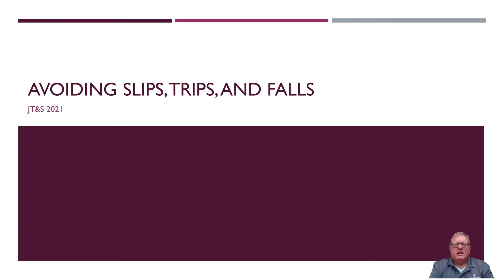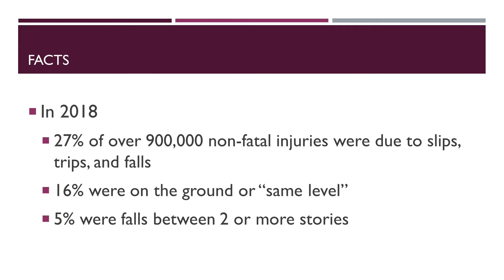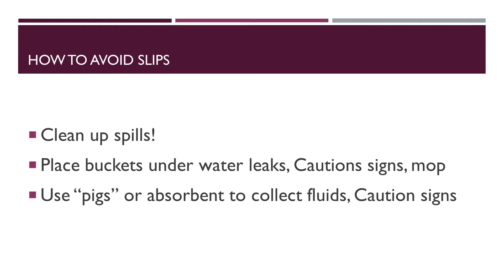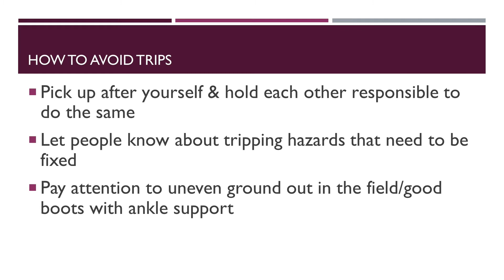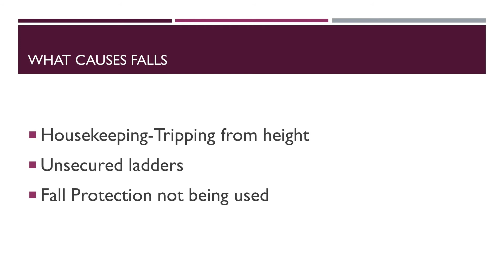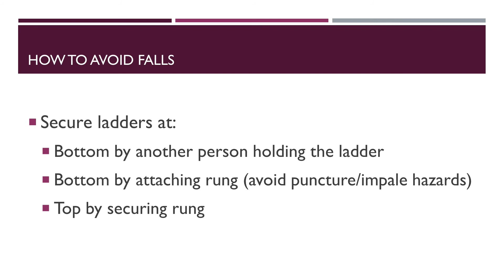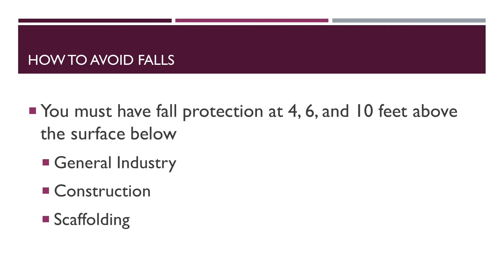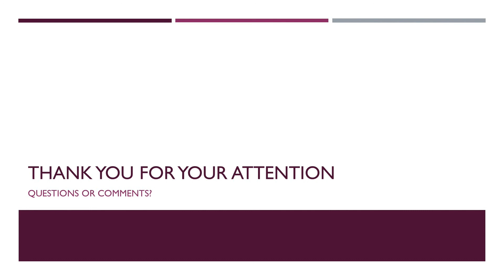Avoiding Slips, Trips, and Falls